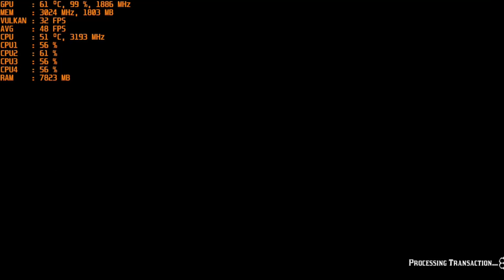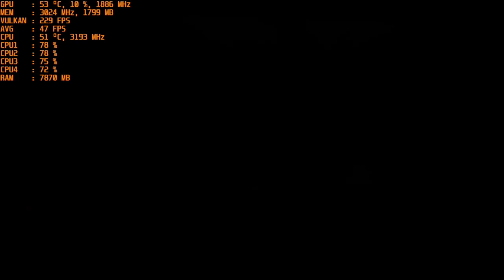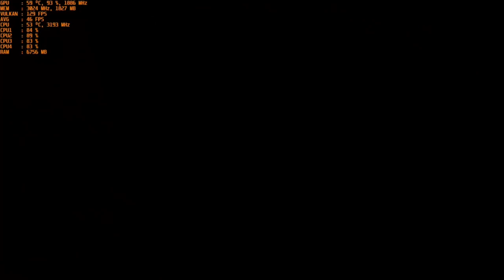Red Dead Redemption 2 Online + Story - With The Nvidia GT 1030 Gddr5 at 1080p & Intel I5 2400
CPU: I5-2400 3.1ghz base - 3.4ghz turbo
GPU: MSI GT 1030 2gb GDDR5 OC
Ram: 12gb 1600mhz ddr3 (running at 1333mhz).
OS: Win 10
Res: 1080p  & 720p
Settings: Low, Vulkan